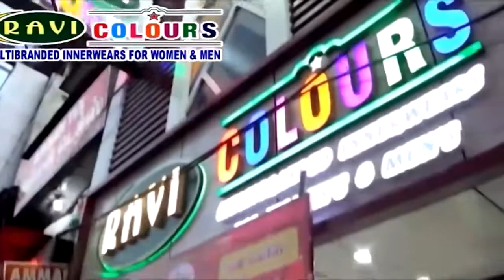நெல்லித்தோப்பு விண்ணேற்பு அன்னை ஆலய பெருவிழா கொடியேற்றம்